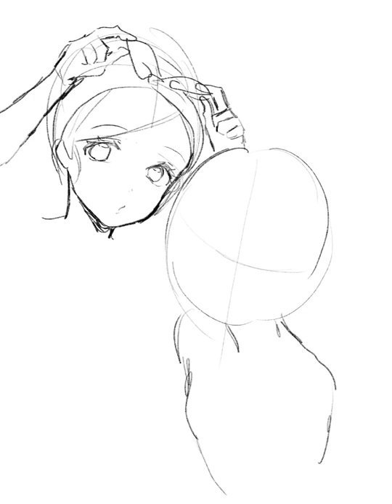Girls in Pyjamas _(:3 」∠)_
Lazy sketch OTL

Drawn on iPad Air 2019